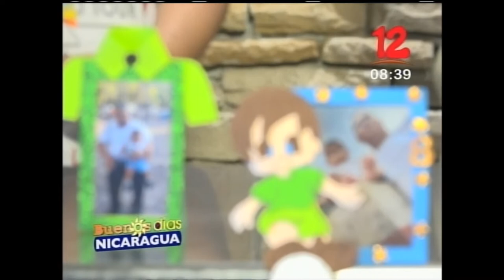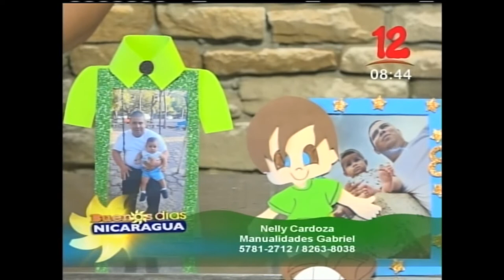Elaboración de una retratera